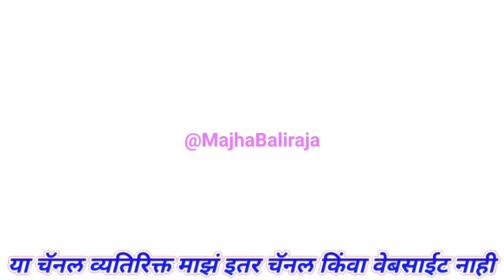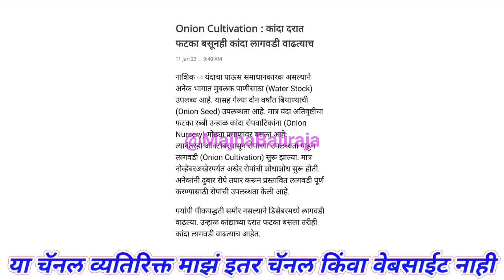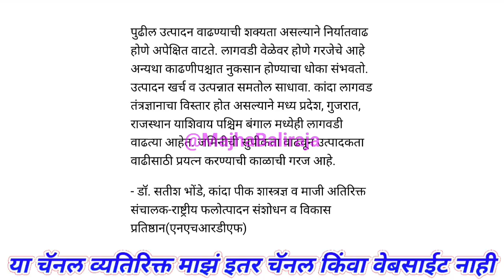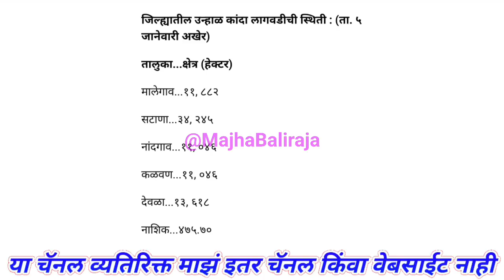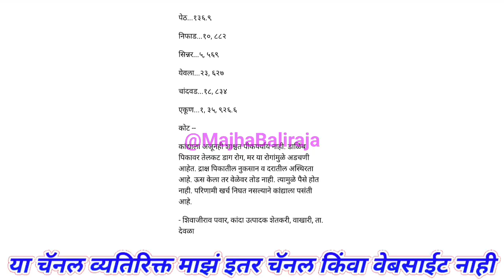यंदाही कांदा लागवड वाढतीच। kanda bajar bhav today।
Majha Baliraja

1) kanda bajar bhav today
2) kanda bajar bhav live
3) kanda market today
4) pyaj bhav today
5) pyaj market today
6) onion price today
7) onion market today
8) onion bhav today
9) कांदा बाजार भाव आजचे
10) कांदा मार्केट आजचा भाव
11) आज का प्याज मार्केट